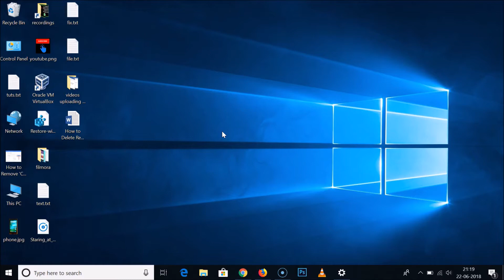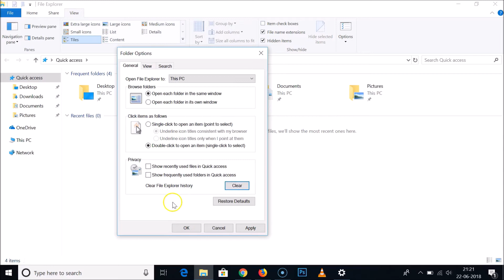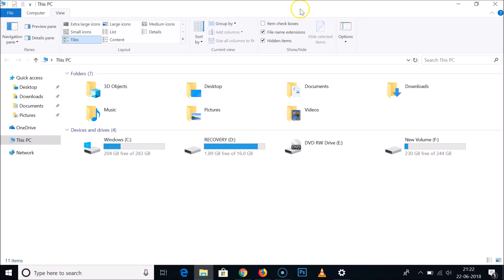Windows 10 Tutorial: How to Disable Quick Access in File Explorer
Step 1: Open File Explorer.

Step 2: Click on 'View' in Menu bar.

Step 3: Click on 'Options'.

Step 4: Click on 'Change folder and search options.'

Step 5: Click on the drop down 'open file explorer to.'

Step 6: Click on 'This PC.'

Step 7: Click on 'Apply' and 'Ok' button.

Close the file explorer and when you open it again, it opens in 'This PC.'

It's Done